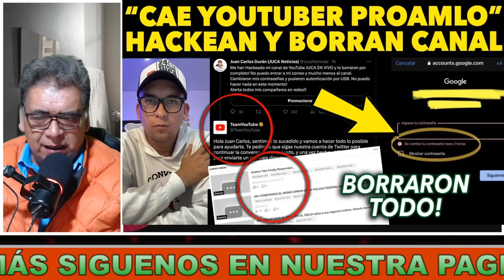Entrevista a la Maestra DELFINA GÓMEZ de MORENA! "Habla del Diezmo"